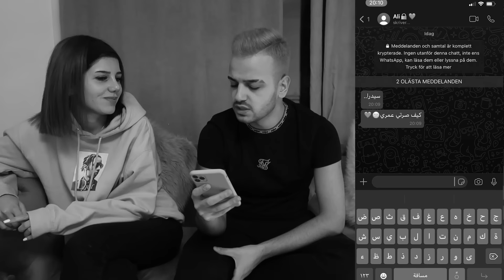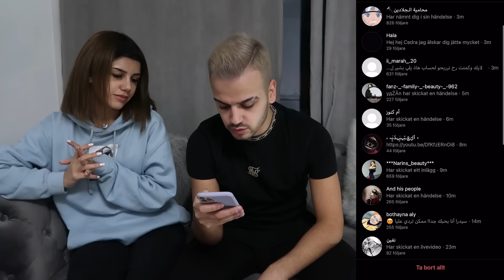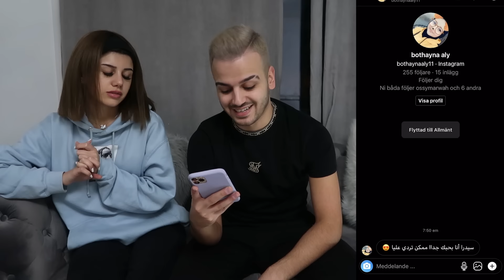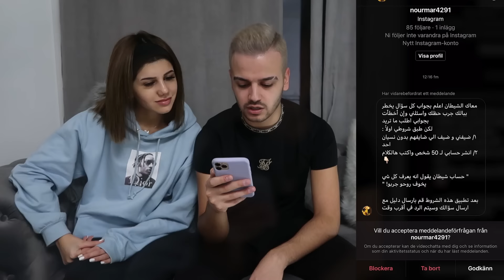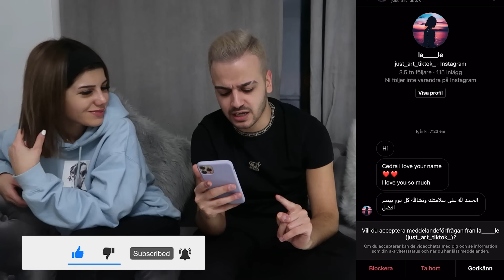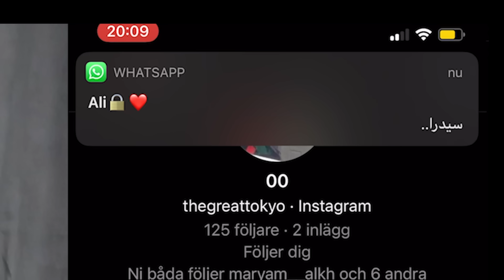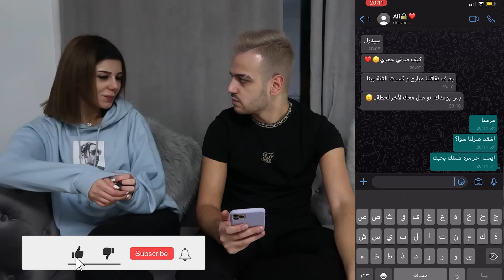قريت رسائل سيدرا الخاص في الانستقرام | كشفت رسائل حبيبها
انستغرام المزين حسن: Sipan Style

قناة سيدرا: @Cedra Ammara

@Narins Beauty @Sherin Amara @Jalal Amara